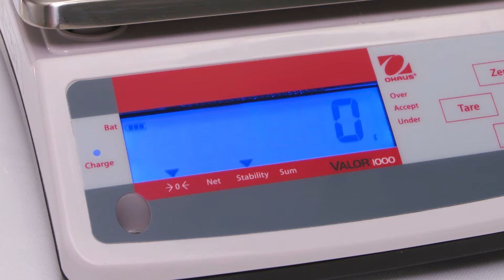OHAUS Valor 1000 Food Scale: Features (EN)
An economical choice for your basic weighing needs. The OHAuS Valor 1000 is ideally suited for food preparation and portioning applications with standard features including a large, removable stainless steel weighing platform for easy cleaning, checkweighing mode for quick weight checking, and the freedom of portability, provided by its long-lasting internal rechargeable battery.

For more information on precision scales, balances and laboratory equipment,